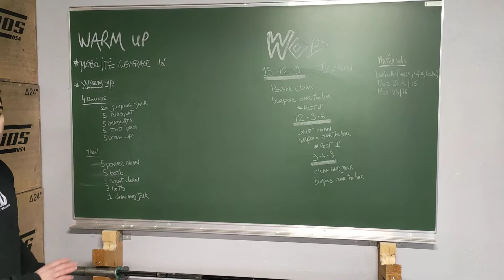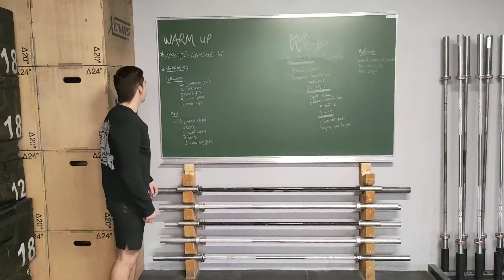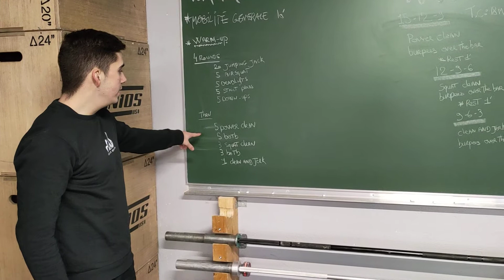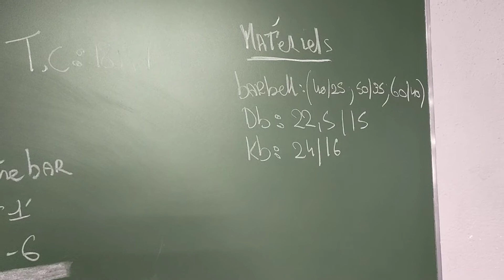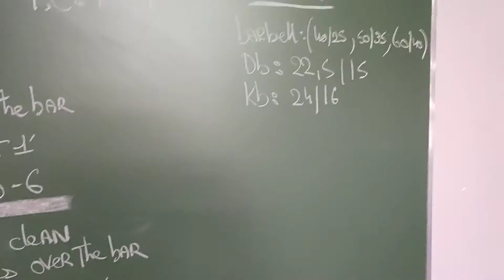COVID 2.0 Day 50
15-12-9
power clean
burpees over bar

rest 1min

12-9-6
squat clean
burpees over the bar

rest 1min

9-6-3
clean and jerk